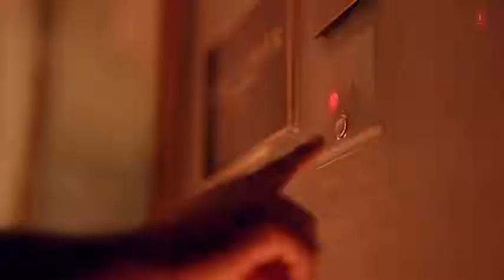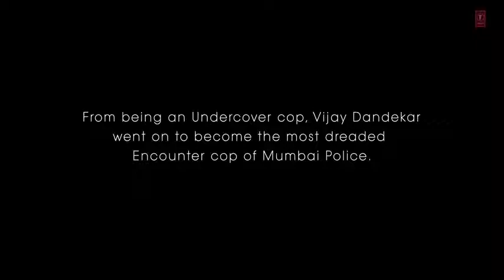Lut gay song 💯 (2021) new song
Lut gay song😘 And fil the song